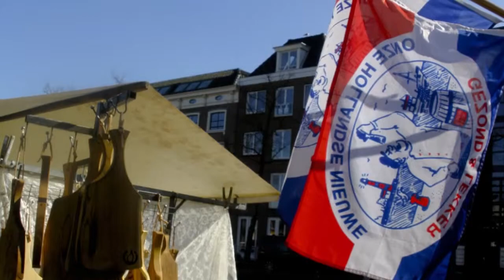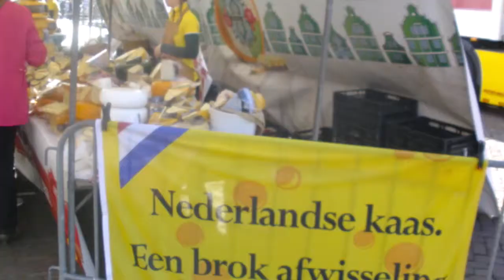Kaasmarkt/Cheesemarket Alkmaar en meer/and more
Kaasmarkt Alkmaar in het centrum van de stad
Cheesemarket in the centre of the city of Alkmaar, Holland